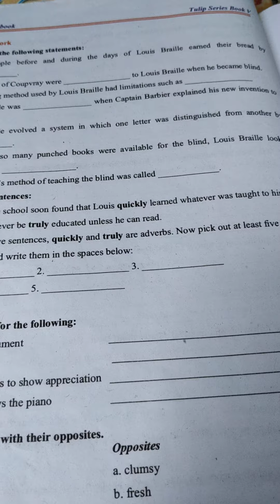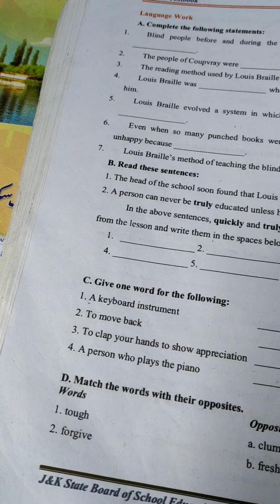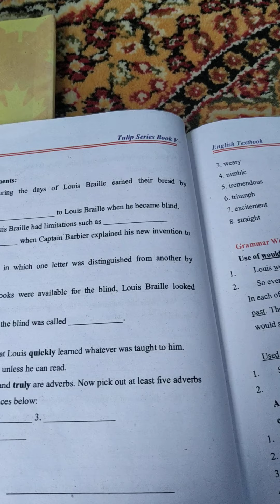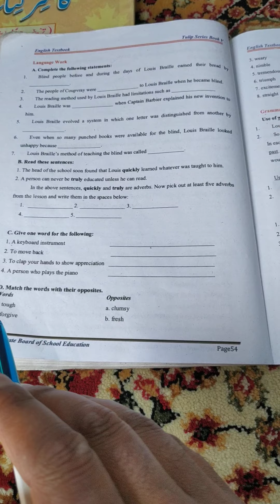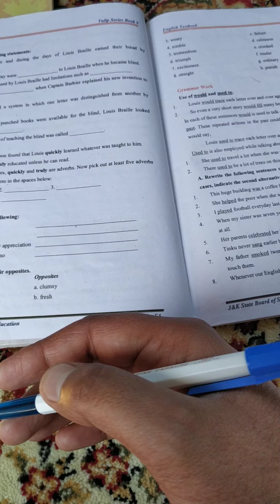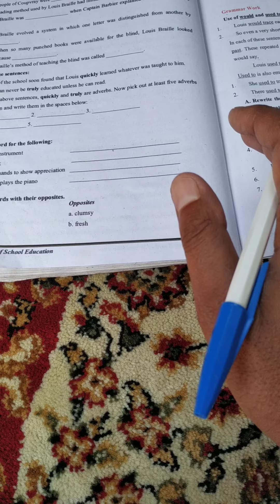Words and their opposites